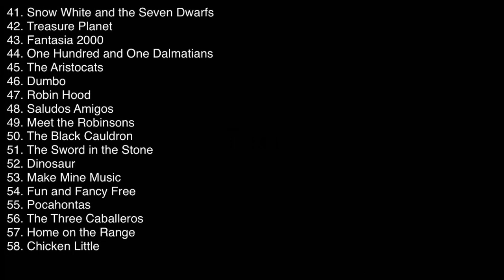Disney Animated Movie Ranking: A Retrospective Look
In this final installment of his Disney Animated Ranking Videos, Jared Ross looks that the Best Disney Eras, the Most Overrated Disney Animated Film, the Most Underrated Disney Animated Film(s), the Worst Disney Animated Films and his Favorite Disney Animated Films of All Time!